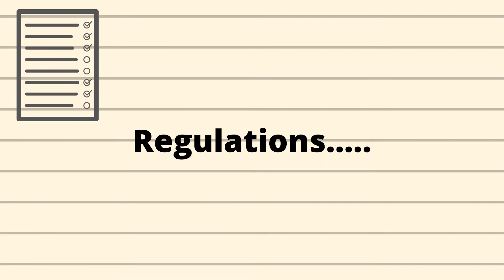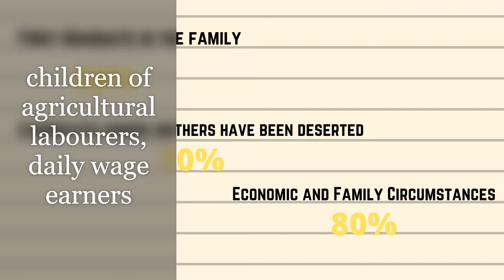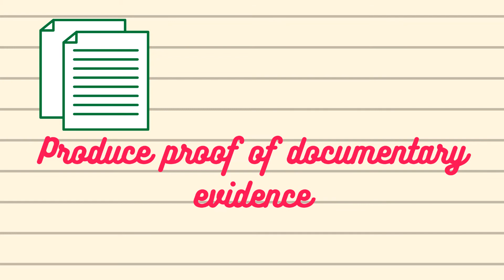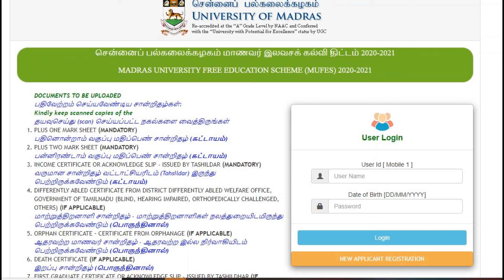Free education| Tamil |For 12th completed students to pursue any degree |Madras university 2020-2021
Preference will be given to economically back ground students, children of farmers, daily wages labours, widow's children, transgender, disabled..

To apply..

let create awareness to everyone about education info..